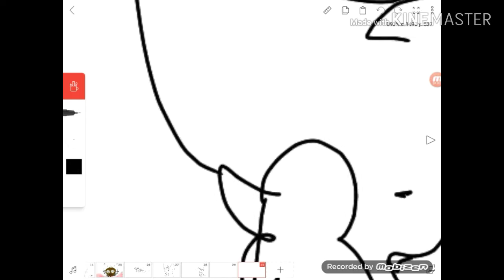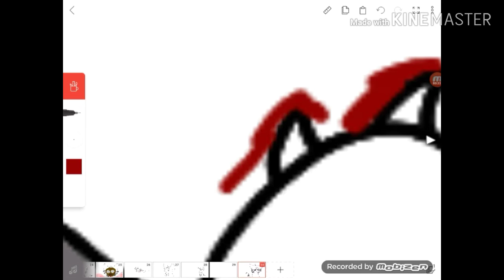Goretober Day 29: No Eyes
ITS ALMOST HALLOWEEN EEEEEEEEE